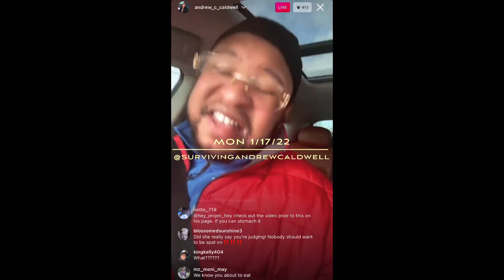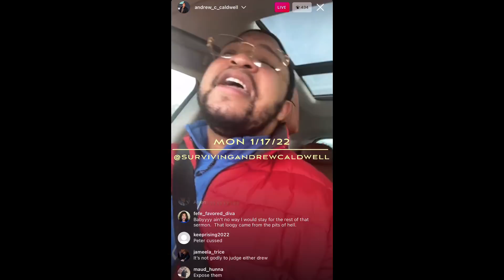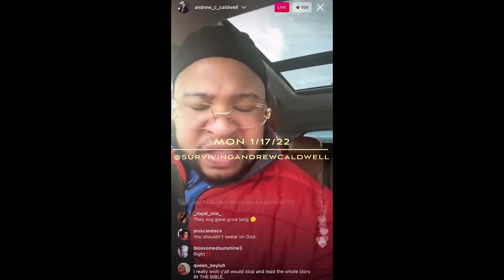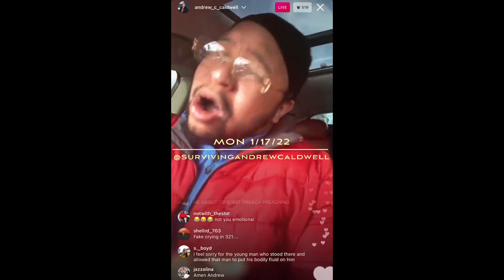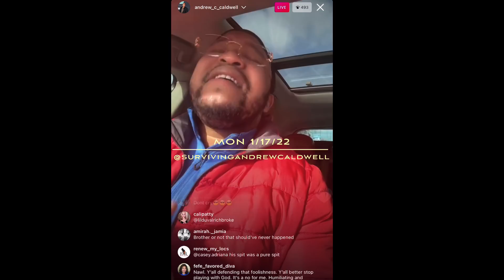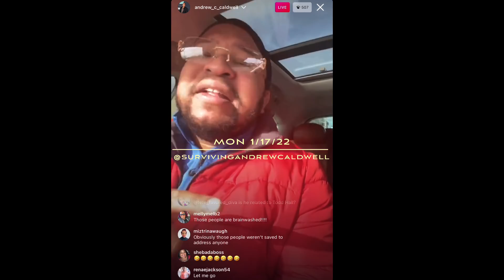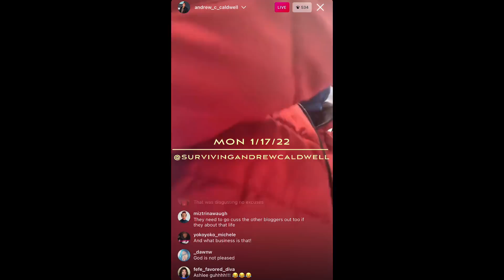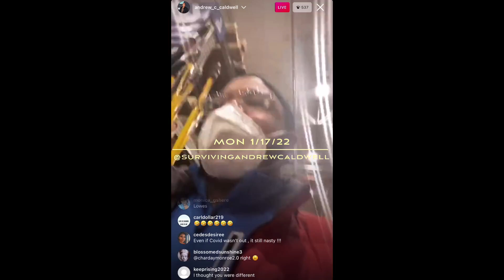“Judge Judy” Caldwell speaks about Pastor Michael Todd